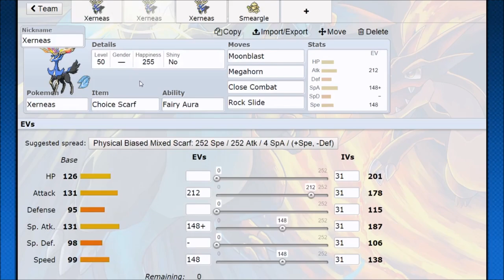Kalos to Hoenn - ORAS Xerneas Move Tutor Moveset & Strategy Guide! Xerneas ORAS Strategy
Xerneas is one of the signature Legendary Pokemon from Pokemon X & Y and the Kalos Region. Naturally Xerneas is going to be a strong Pokemon, but its signature move and ability with a lot of diverse moves and stat distribution puts is as one of the strongest legendaries. This guide shows a main Xerneas moveset and some other things for a non standard setup.